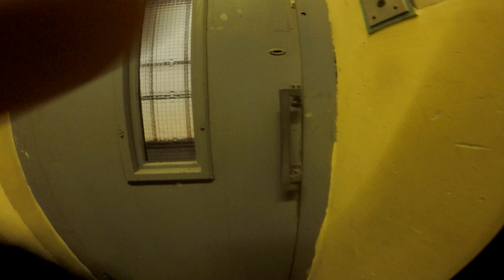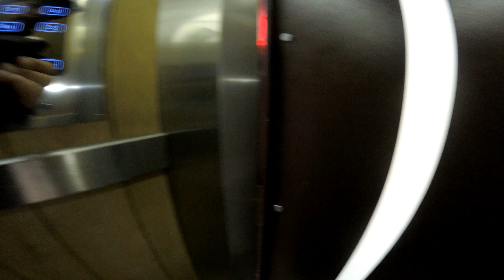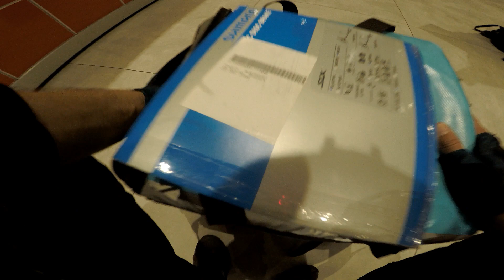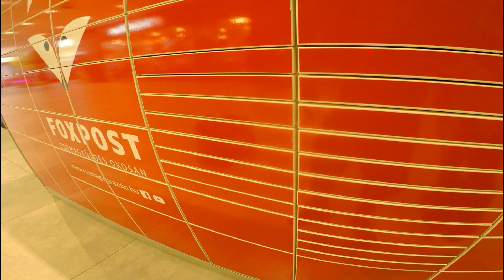Futárpercek plusz fék hétfő 2020 10 26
Kövess engem az Instagramon, ahol bg.wordneemig felhasználónév alatt találhatsz meg.